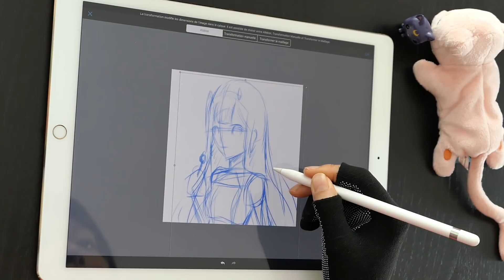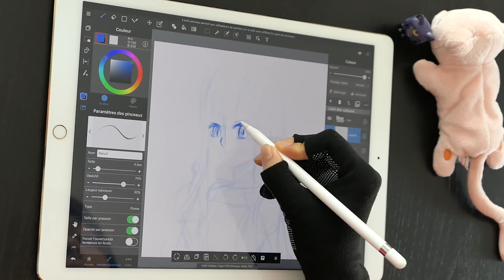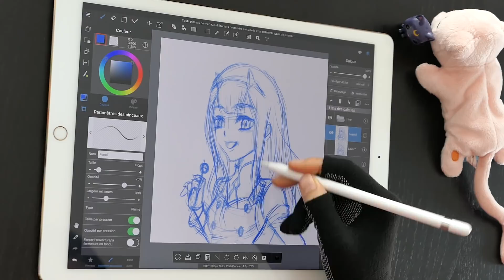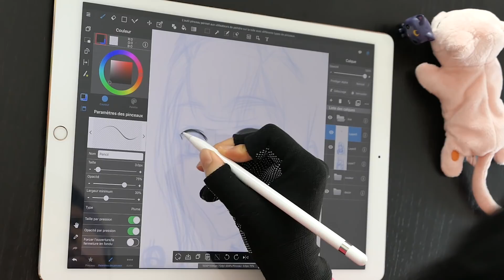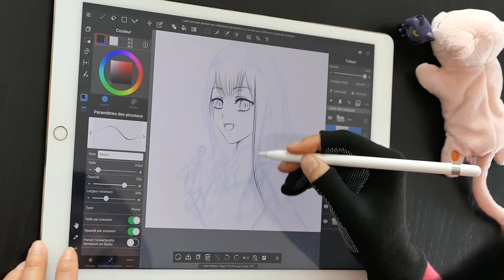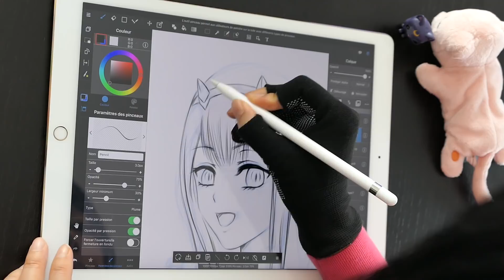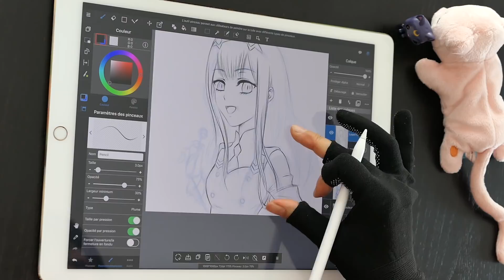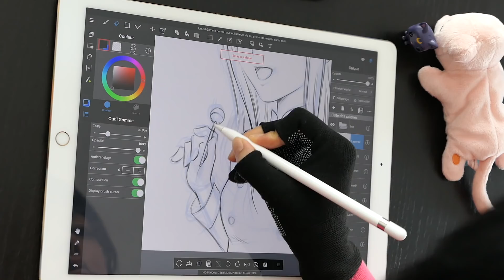COMMENT JE DESSINE Zero Two, Darling in the FranXX | TUTO DESSIN Fan-art anime iPad Pro Apple Pencil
→ Fichiers sources & Tutos 🖌 Dédicace, Cartes & Goodies pour mes fans 🎁 Blog & Discord 💌